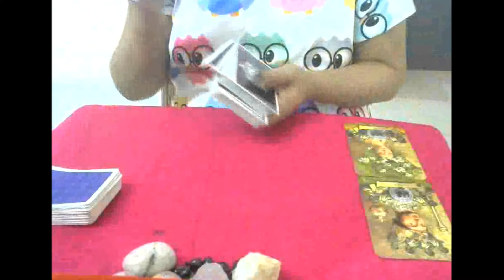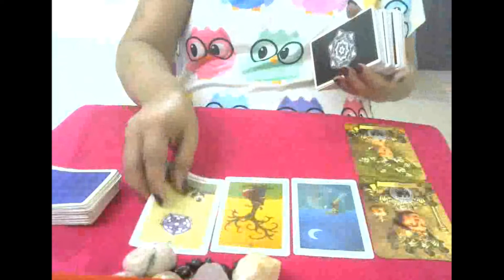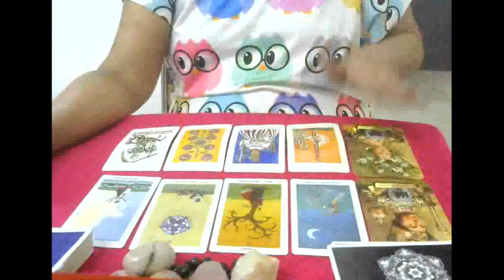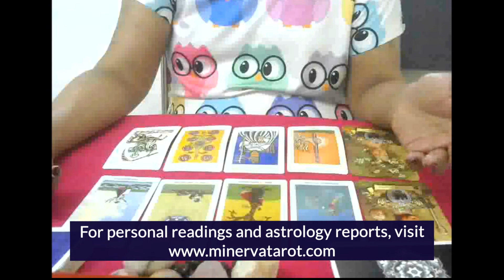If this ain't love, what is?- Cancer- Love - March 2020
A very happy spring to all!
to book any reading at super discounts.